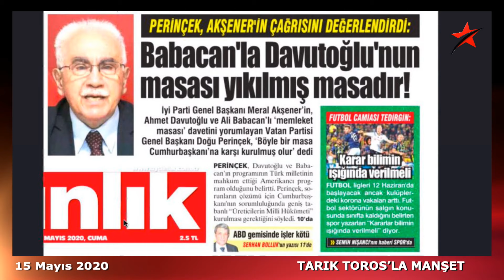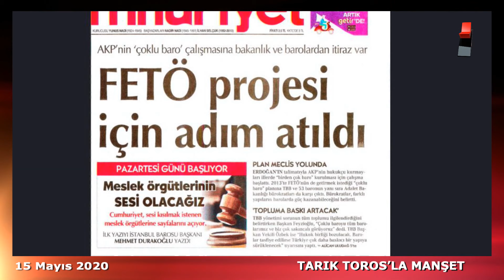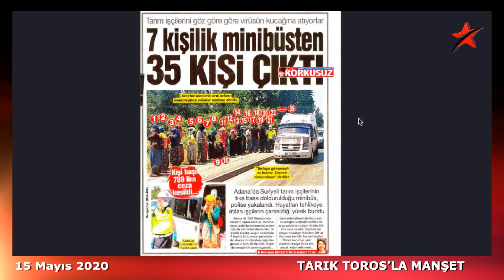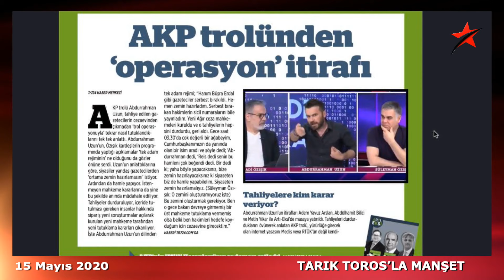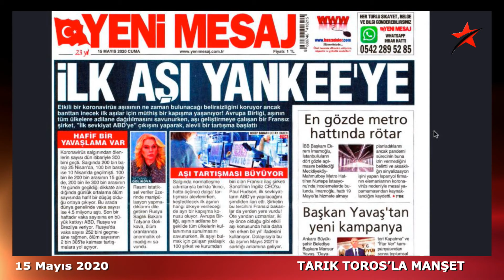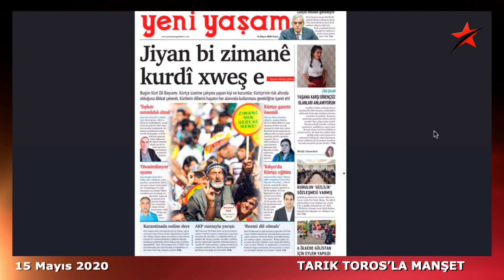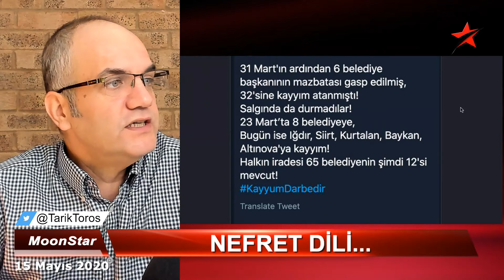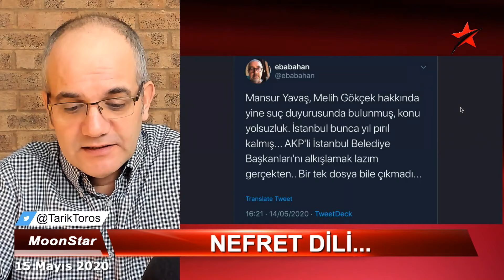İtiraz eden herkes "ölsün" istiyorlar!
15 MAYIS 2020

-İktidar, kendine biat etmeyen, itiraz eden herkesi yok etmeye, ortadan kaldırmaya çalışıyor.. Kaynaklarını keserek "medeni ölüme" mahkum ediyor...
-Abdurrahman Uzun, Seyda Noyan, Fatih Tezcan olayının gizli kodları..